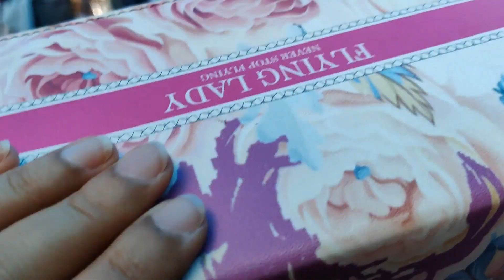Sarojini Nagar Market Latest Summer Collection | With Shop No | Delhi Shopping Guide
Market Timing is 10:00 AM to 09:00 PM
MARKET OPEN ALL 7 DAYS OF WEEK.

For ordering ZARA duplicate clothes online from Sarojini Nagar Market, you can contact SHIV MODERN GARMENT, Shop No 54, BABU MARKET, SAROJINI NAGAR.